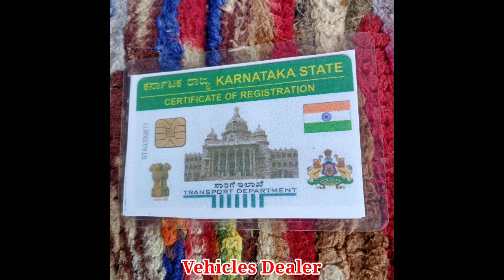TATA Indigo / ಮಾರಾಟಕ್ಕಿದೆ / ಓನರ್ ನಂಬರ್..📞 ☎️